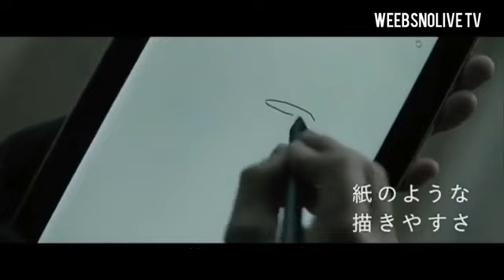Iklan Hp di Jepang Di perankan Oleh Takiya Genji (Shun Oguri) & Serizawa (Yamada Takayuki) Part 3